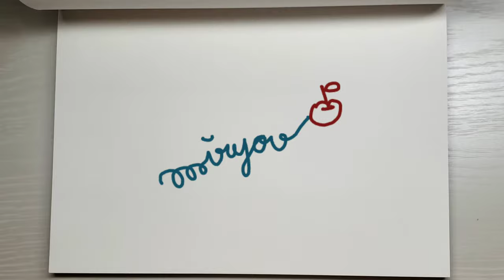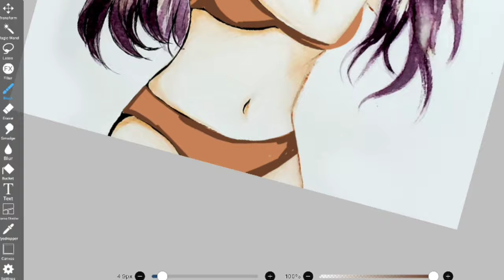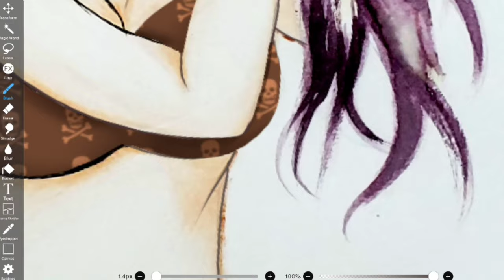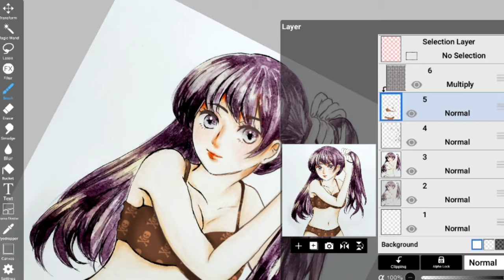สอนวาดการ์ตูน ✦ ลง สีผิว สีเนื้อ ด้วย สีไม้ ✧วาดอนิเมะ มังงะง่ายๆ สำหรับมือใหม่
มีน้องรีเควสมาค่ะ
เราไม่ใช่ผู้เชี่ยวชาญด้านสีไม้นะคะ จึงสอนได้แค่เทคนิคของเราเองค่ะ หากผิดพลาดตรงไหน ขออภัยด้วยนะคะ

รัก